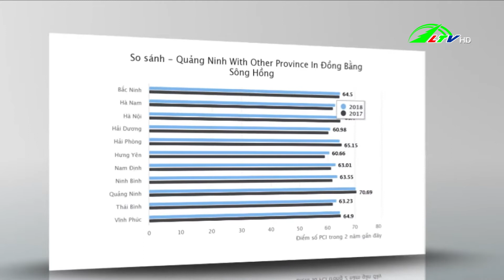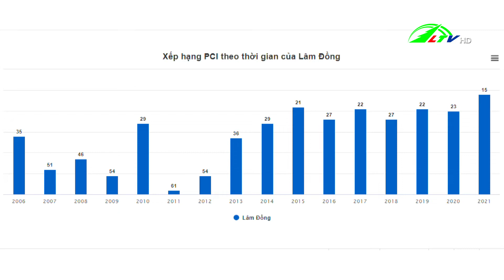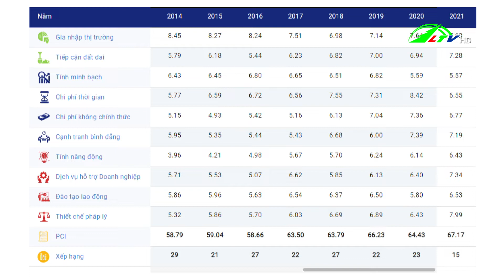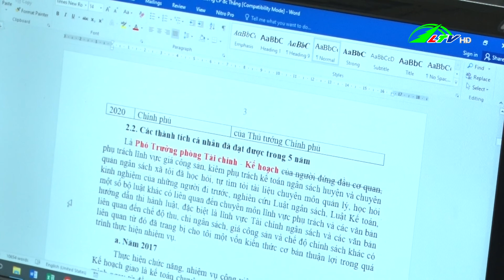Nỗ lực cải thiện chỉ số PCI - Kinh tế hội nhập | Lâm Đồng TV